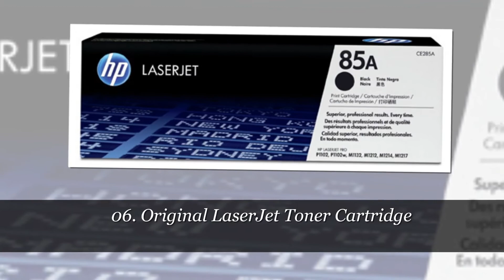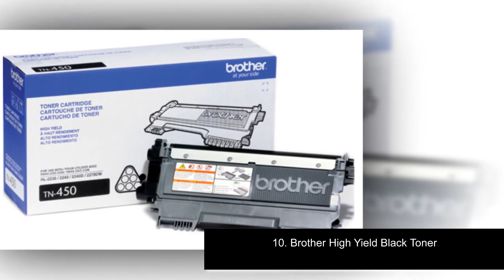Top 10 Best Quality Laser Printer Drums & Toner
10. Brother High Yield Black Toner

09. Extra High Capacity Inkjet Cartridge

08. Imaging Compatible High Yield Toner

07. E-Z Ink Compatible Toner Cartridge

06. Original LaserJet Toner Cartridge

05. Canon Original 128 Toner Cartridge

04. Samsung MLT-D111S Toner, black

03. V4INK 1 Pack Compatible TN450 Toner

02. Brother Printer TN336BK Toner

01. Combo Pack Standard Cartridge Ink